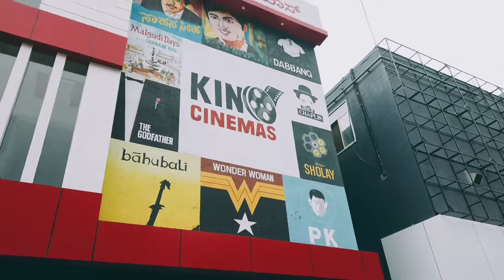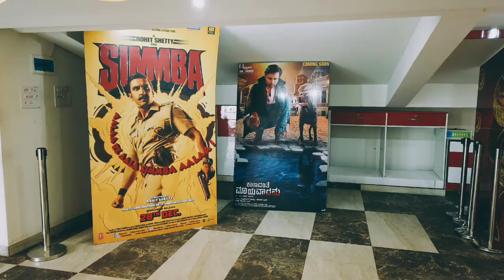Kino Cinemas Kadugodi - Best Multiplex Bangalore